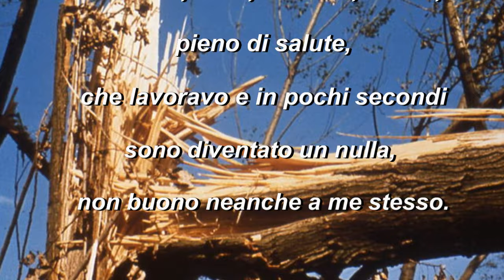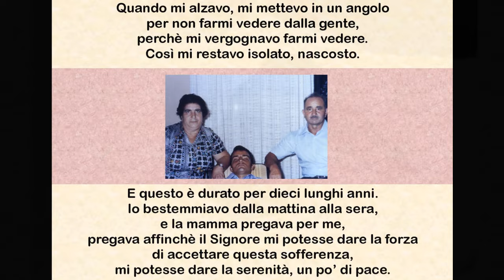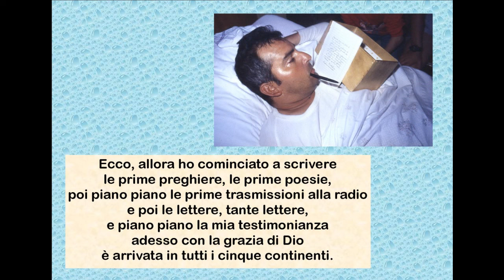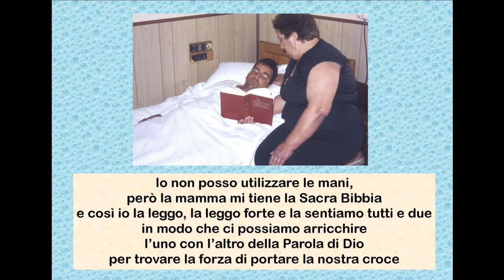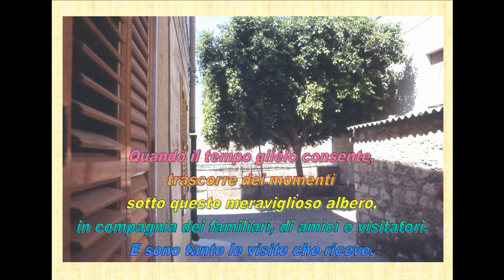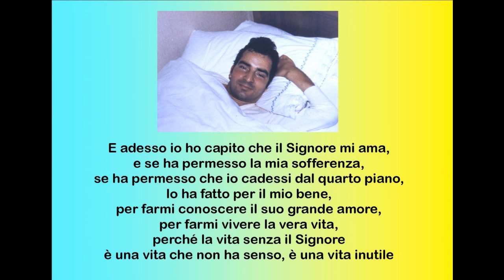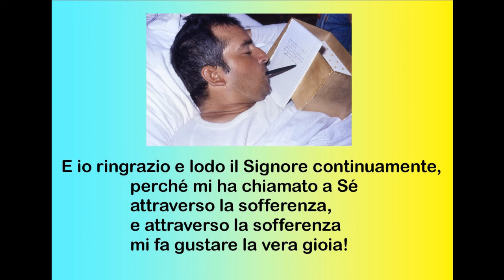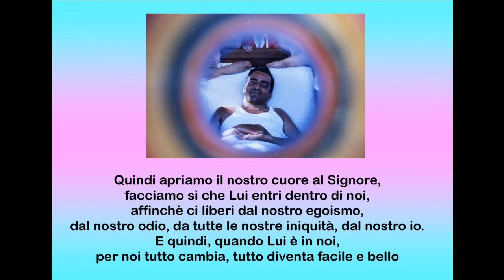la vita di Nino Baglieri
video creato dal Sac. Michele Spallina

Telegram ➜ @salesianisicilia